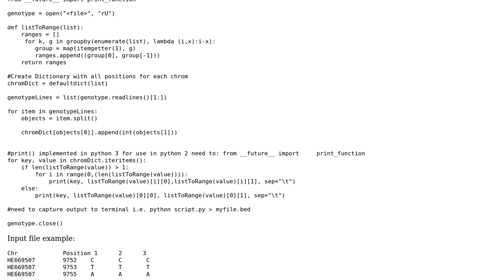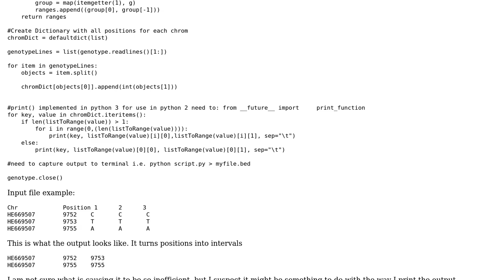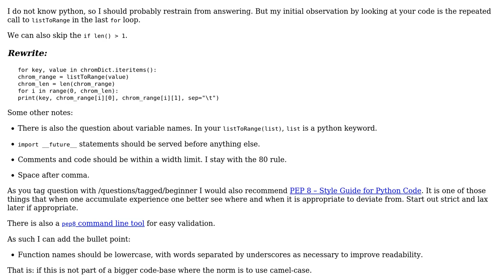Speed up file format conversion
With thanks & praise to God, and with thanks to the many people who have made this project possible! | Content (except music & images) licensed under CC BY-SA | Music | Images & others | With thanks to user user13500 user Jamal user crysis405 and the Stack Exchange Network Trademarks are property of their respective owners. You are responsible for your own actions.